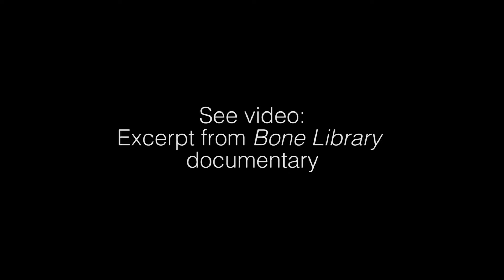Evenings in Residence – Sarah-Jane Norman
Sarah-Jane Norman in conversation with Julie Vulcan on the potential of ritualised performance to speak through the space of cultural trauma.